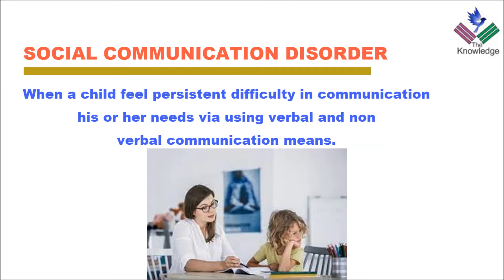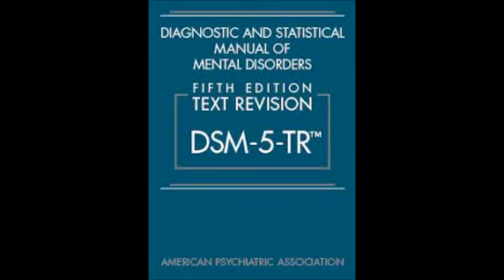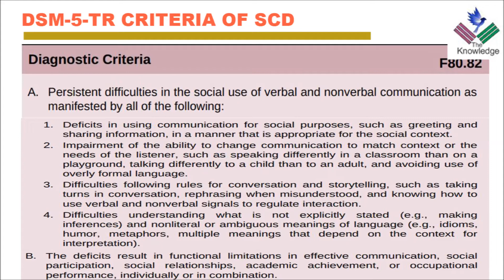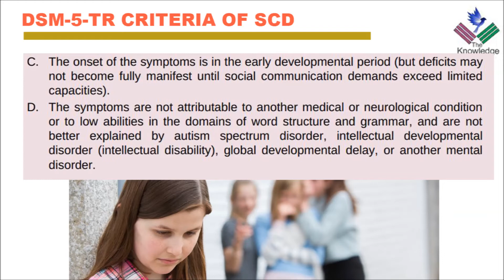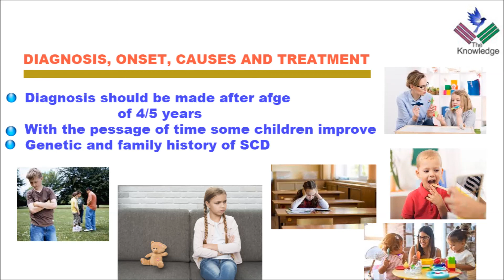Social Communication Disorder In Hindi / Urdu || DSM-5-TR || Abnormal Psychology